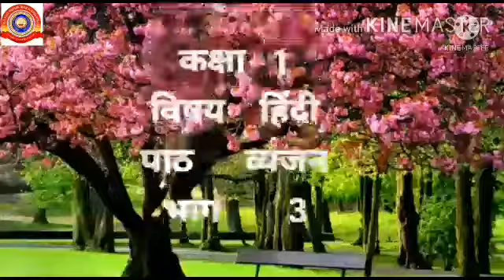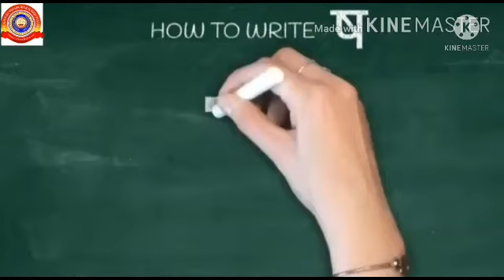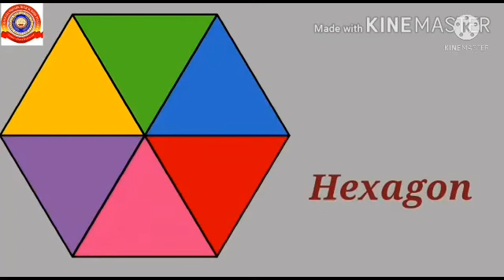Standard 1 Hindi व्यंजन - श ,ष Part 3